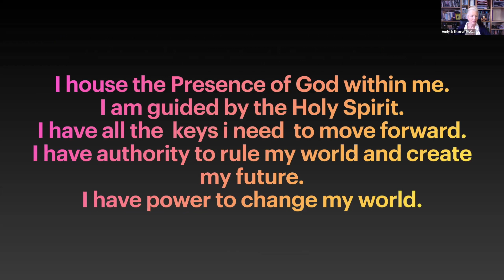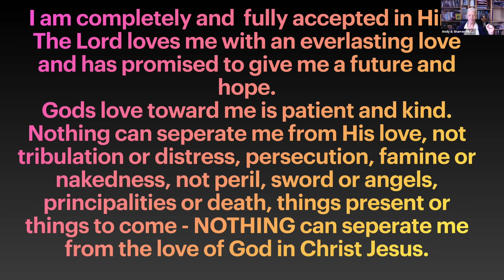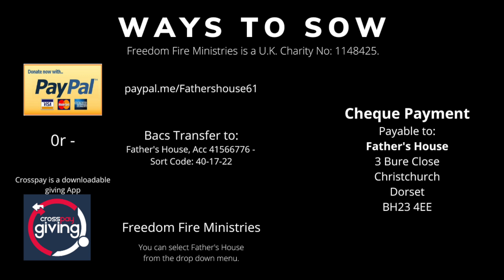Take Charge of Your World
Taking charge of your World, is it possible?
I want to tell you today the facts that lie behind the lies that hold you back from moving forward.
Who are you? What are your dreams?  What stops you creating your world.